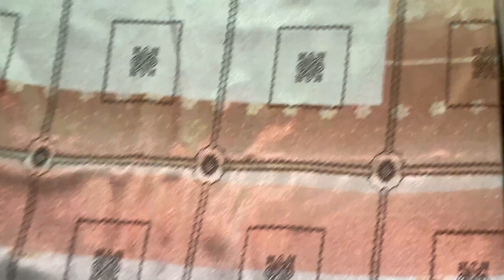Hostel Me Scene Kharab Ho Gaya🥲 | Vlog-101 | Chitkara University Rajpura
HELLO GUYS,

THIS IS MY 101st  VLOG | I TRIED MY LEVEL BEST AS OF NOW | I HOPE YOU WILL LOVE MY VLOG AND WILL SHOW SOME LOVE I